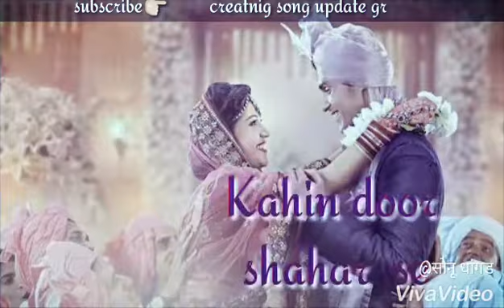Mai tujko bhaga laya status video.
whatsapp 30 second status.
30 sec status video.
30 second video.
love video 30 second sad video.
heartbroken whatsapp status.
Heart touching whatsapp status video 30 second.
love video Whatsapp status video 30s.
whatsapp 30 second video.
30 sec video story.